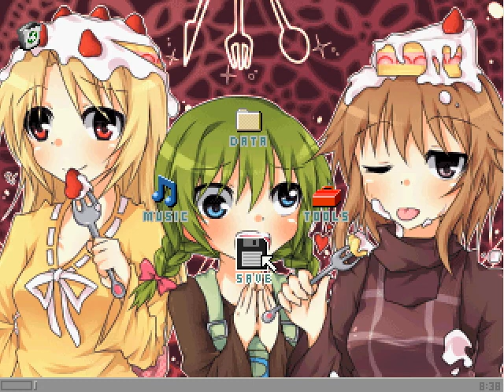Yume 2kki: Ending #? (Question Mark)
To get this ending, you have to have gone through the Library within the Library (a secret book on the bottom row accessible via glasses effect) to fetch the rabbit effect. After reaching the end and staring at the moon, wake yourself up, then go back to bed. (You may want to save)

Upon entering the dream world, you'll find the "balcony stairs" to the side. Take a leap and enjoy the sccene.

Theory: I believe this represents Urotsuki's first desires to take a leap, after having "a friend" perform the leap. The seed of suicidal impulses were implanted into her head...